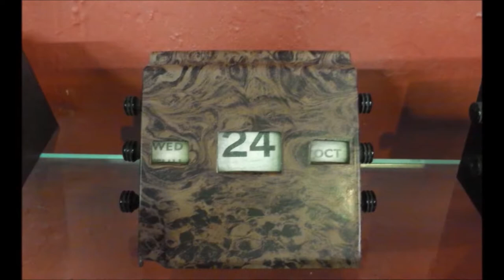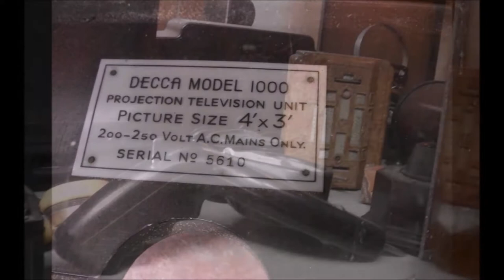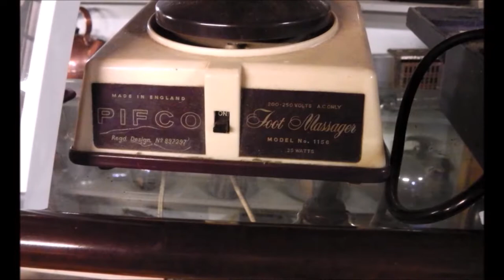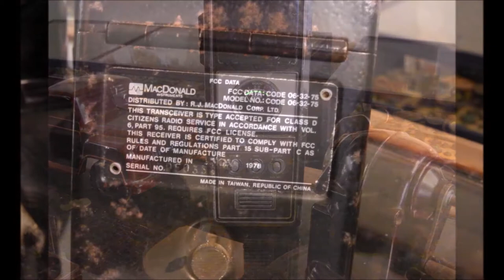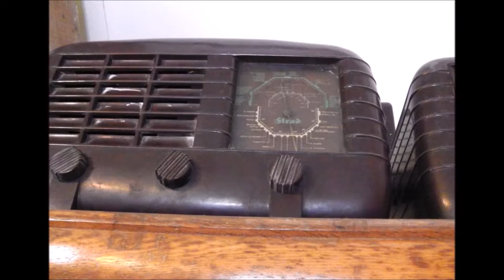BAKELITE MUSEUM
A short video montage from a visit to this gem of a museum based in an old watermill in Wiliton, North Somerset in the UK. Much more than you can see in a single visit and also beautiful cakes and teas in a really lovely setting.  Well worth a visit.